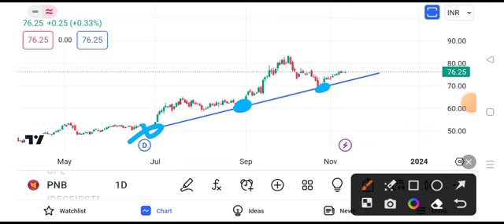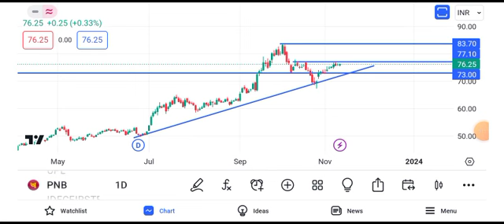pnb share latest news || pnb share target || pnb share price